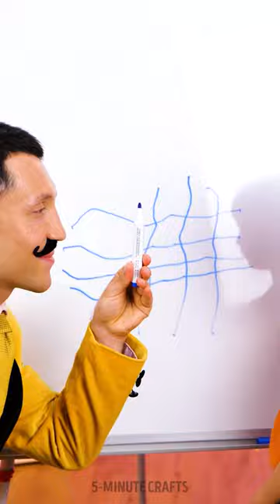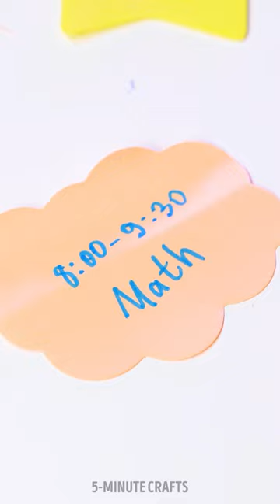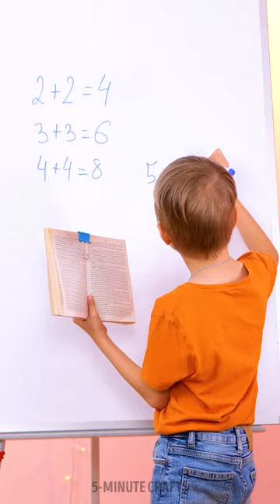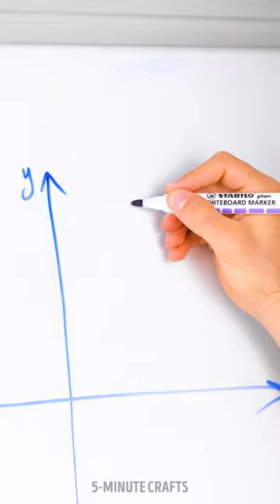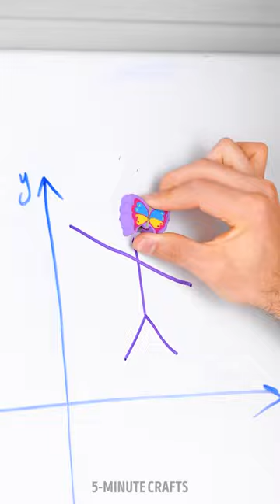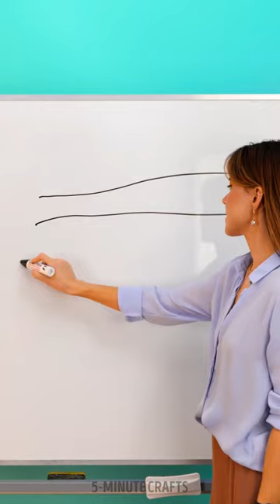✨ Amazing School Ideas and Cute Crafts for Students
TIMESTAMPS:

00:00 DIY triple marker
2:00 DIY pencil sharpener
4:05 DIY bookmark from a binder
6:23 Drawing hack
8:20 Glue gun hack